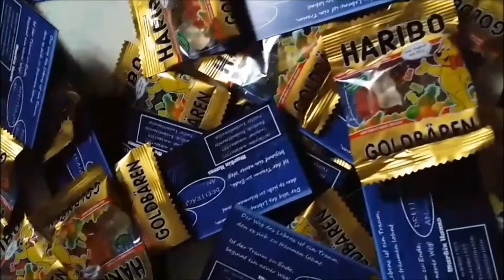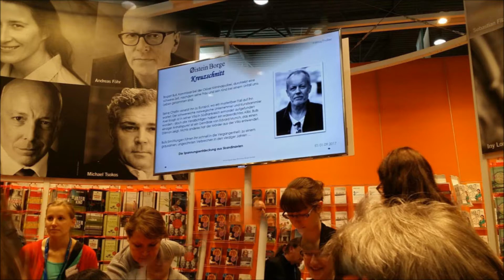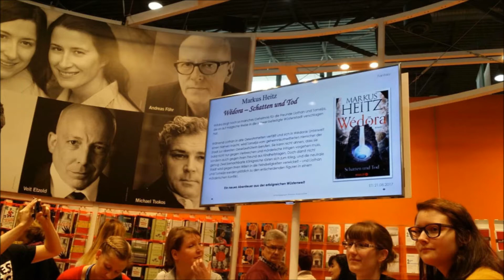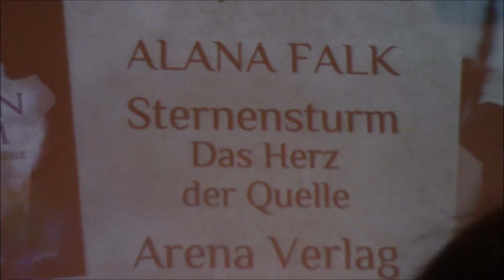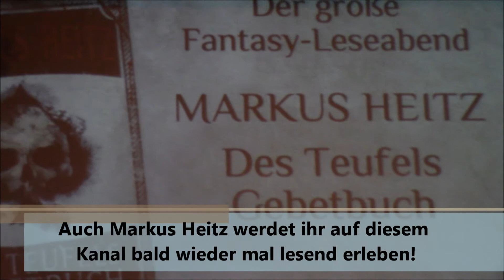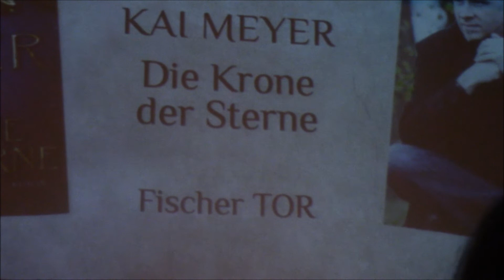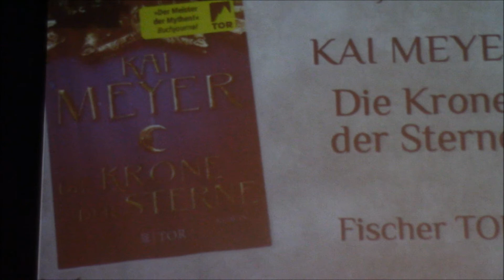MMM Martin´s MesseMoments Tag 1 auf der LBM Neuerscheinungen und FantasyLeseAbend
Heute habe ich hier den Messebericht zum ersten richtigen Messetag für euch! Falls ihr neugierig seid, was Svenja, Katha, Johanna und ich so erlebt haben, dann schaut gern in das Video rein und lasst uns gern wissen, wie eure Messeerlebnisse so waren.

Falls ihr Lust habt, mit mir in Kontakt zu treten, gibt es dafür folgende Möglichkeiten:

Hintergrundmusik (Vorspann):
Suave Standpipe
Instruments: Bass, Accordion, Drums, EP, Guitar, Horns, Organ, Synth, Sax, Vibes
Feel: Grooving, Relaxed